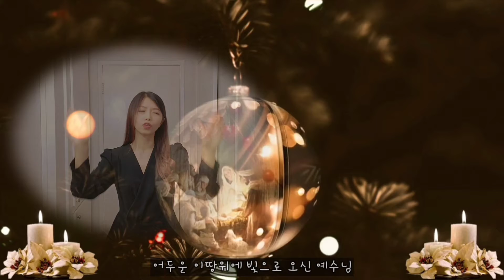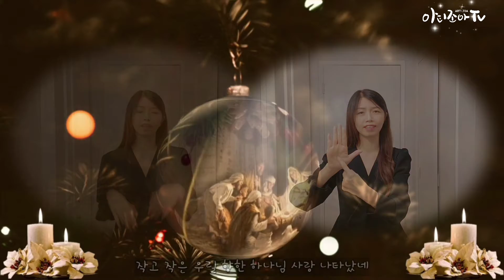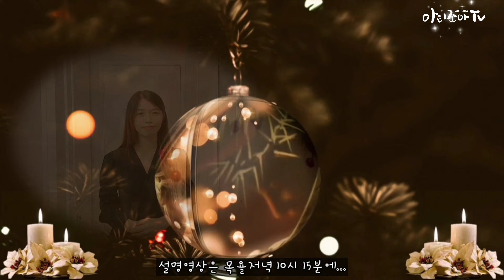빛으로 오신 예수님 (Christmas 임마누엘) 🎄 히즈윌 (Hiswill) 🎄 수어찬양 🎄 수화찬양 🎄 크리스마스 찬양 🎄 거울모드 [수어찬양]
찬양: 빛으로 오신 예수님 (christmas 임마누엘)
히즈윌 (Hiswill) 의 크리스마스 세번째 앨범 수록곡

🎄크리스마스 찬양

11월 세번째 영상으로 올려드리는 수어찬양 입니다^^

➡️목욜저녁 10시 15분에
수어설명 영상이 업로드 되요~

댓글도 저에게 많은 응원이 된답니당~♡

저는 미주밀알선교단에서 한국수어 과정을 공부했어요~

교회에서 수어 특송을 준비하시는분들~
또 수어로 축가를 준비하시는 분들~
에게 수어설명 영상을 따로 올려드려서 조금이나마 도움이 되기를 바래봅니다.
(특송을 준비하시는 분들은 꼭 설명영상을 시청해주세요)

찬양을 통해 수어단어를 익히는것은 많은 한계가 있어요.
왜냐하면 수어는 같은 단어라도 맥락에 따라 5~6가지로 의미가 달라지기 때문입니다.

수어설명영상은 제가 올린 수어찬양에 대한 의미 설명만 드리는거 참고해주시고
수어에 관심이 있으신분들은 가까운 지역에 농인협회에서 입문반부터 차근차근 배워보시기를 권해드립니다.

그럼 저와 함께 수어찬양 함께 배워 보실까요? 🥰

*신청곡은 편하게 댓글로 주시면 된답니다.
지금 많은 신청곡이 밀려있긴 하지만 일단 받는대로 모두 적어두고 저의 상황에 따라 한곡한곡 올리구 있으니 댓글로 적어주세요.

👉 업로드는 정규적으로 올리구 있구요

1. 일요일 저녁 10시 15분 *예고영상 (쇼츠)

2. 월요일 저녁 10시 15분 *수어찬양
3. 목요일 저녁 10시 15분 *수어설명

4. 일요일 오후 12시 15분 *저의 일상 브이로그 영상